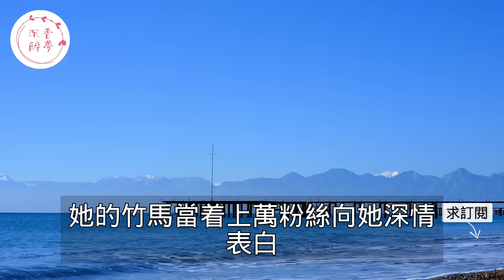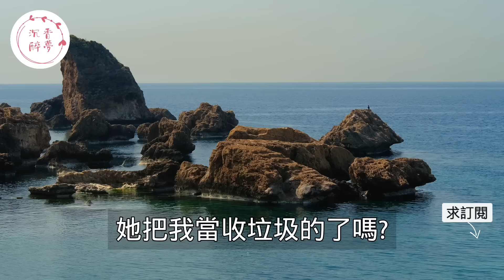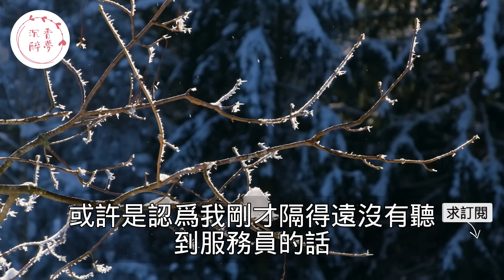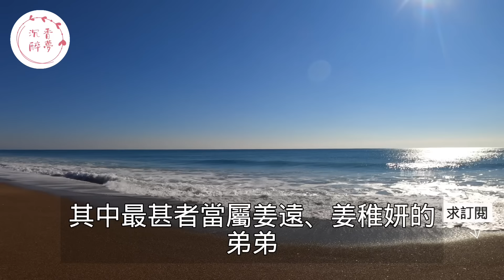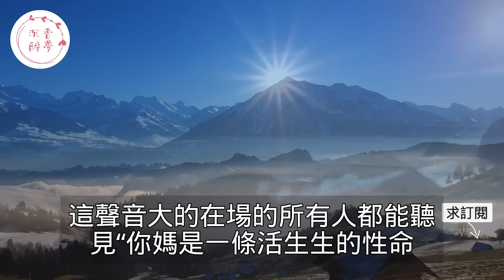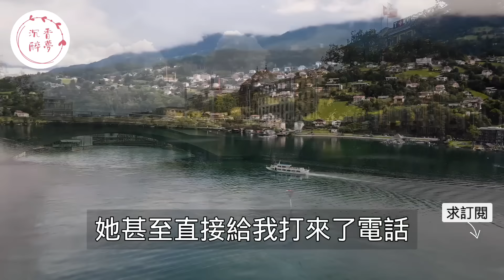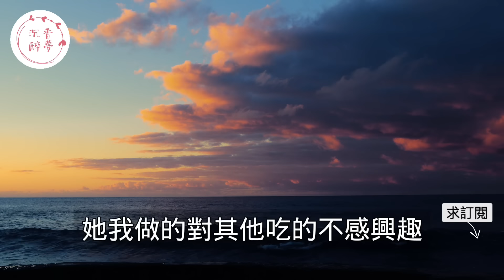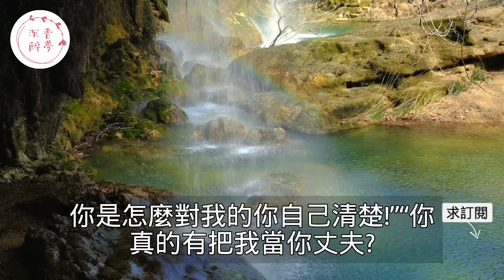“當初你早乾嘛去了！”，結婚紀念日妻子男閨蜜當眾向她深情告白，熱吻相擁過後怎料男閨蜜發來一條短信讓他憤怒不已！｜情感｜男閨蜜｜妻子出軌｜沉香醉夢